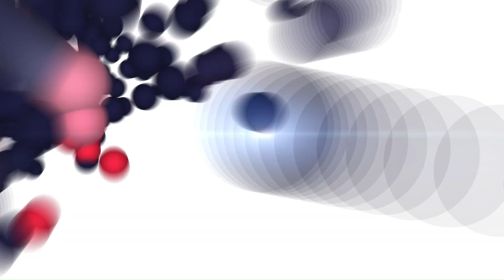Amber Alert 2024 Movie Review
Check out our review of the intense thriller Amber Alert starring Hayden Panettiere and Tyler James Williams. This high-stakes film follows two rideshare passengers as they race against time to stop a child abduction.